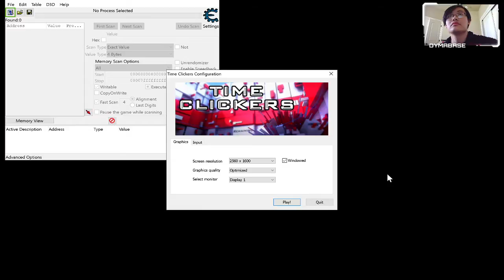Time Clickers (PC) Gameplay / Walkthrough and Cheats | Spectral Gaming Live Stream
Spectral Gaming Live Stream | Time Clickers (PC) Gameplay / Walkthrough and Cheats

▼Channel Info▼

DPGH4EVER is a YouTube channel made by a Vietnamese-Mexican couple, David Pham and Gabriela Hernandez. We provides viewers with pranks, vlogs, challenges, reactions, etc. to entertain them.

Follow the Creators of DPGH4EVER:
David Pham: